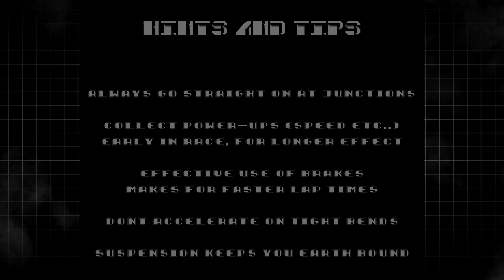ATR All Terrain Racing (Team 17 Collection 1) Gameplay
Gameplay footage from the Team 17 Collection 1 cartridge for the Evercade.

I more than likely used save states, but all of the menu navigation has been edited out.

Game footage was captured from an Evercade VS console.